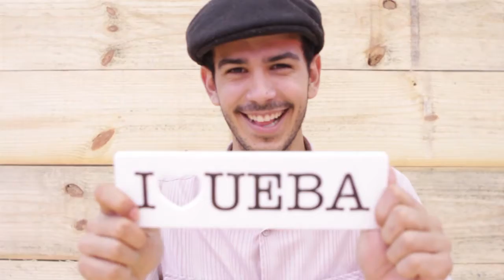lulaRODRIGUES_DFHouse12_I Love UEBA#2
A PLAQUINHA I LOVE UEBA GANHOU VERSÃO IMAGEM EM MOVIMENTO :: VC JA SABE O QUE É UEBA?